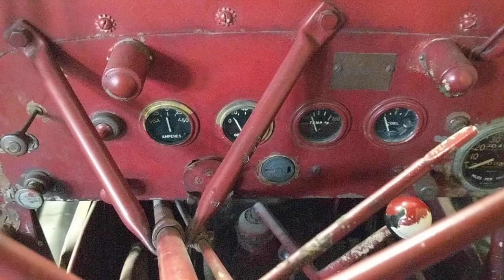Snow tractor startup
Starting up 1944 M7 snow tractor